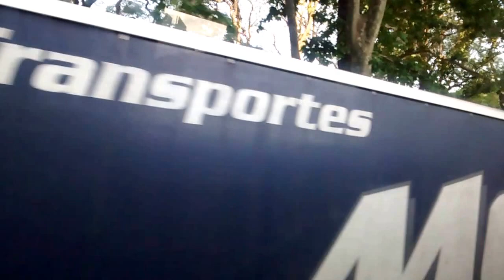CREAMFIELDS BA 2015 - 15th Aniversary & My 35th Birthday - VIDEO 5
Sigue en camino el Omnibus "MERCOTURISMO" hacia CREAMFIELDS BA 2015 15th Aniversary & My 35th Birthday!